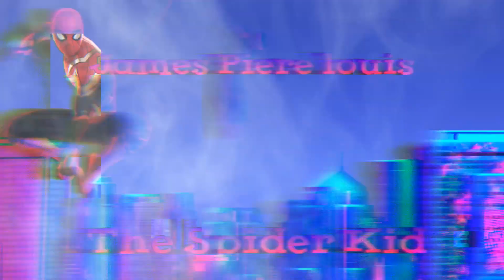James Piere Louis Theme Song OHW